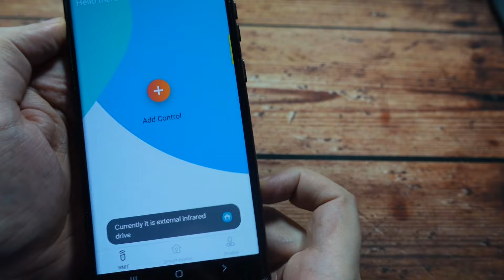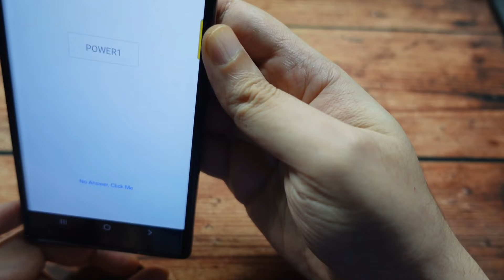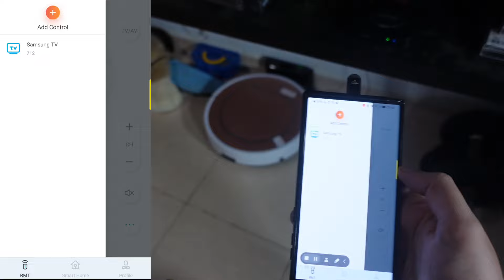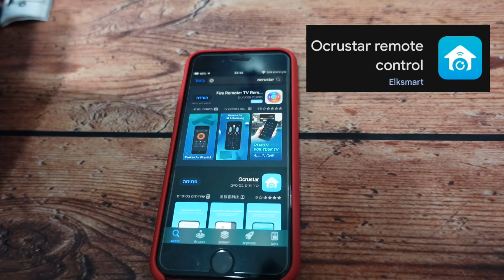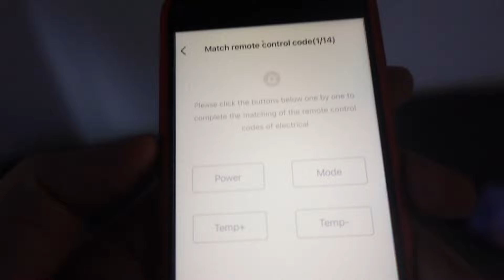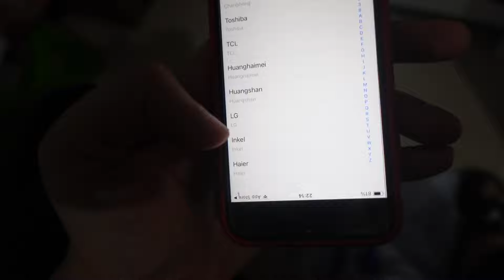ככה תשלטו על מוצרי החשמל שלכם מהטלפון